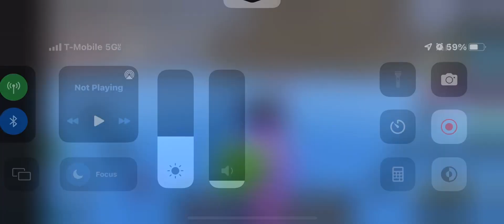TOAD CURSED SPIRIT SPAWNED THANKS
1/250=🧢
this ez money